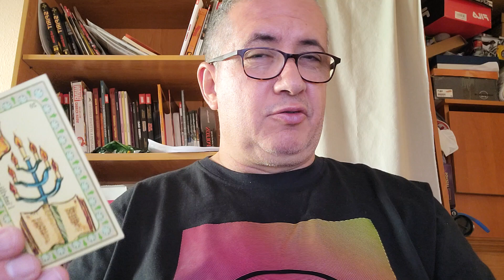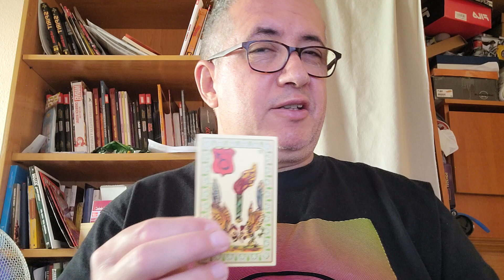Leo: 8 de Mayo de 2.023.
Lectura diaria.